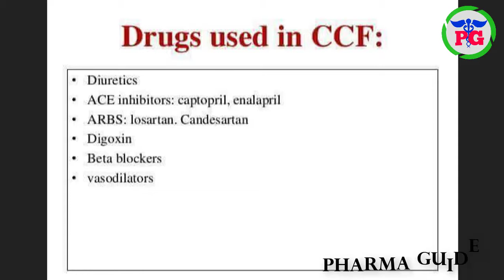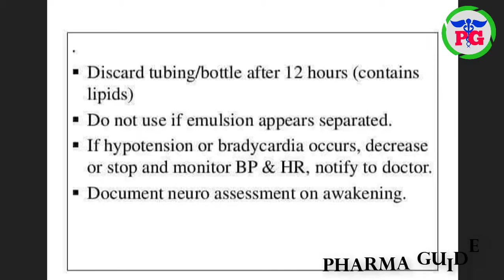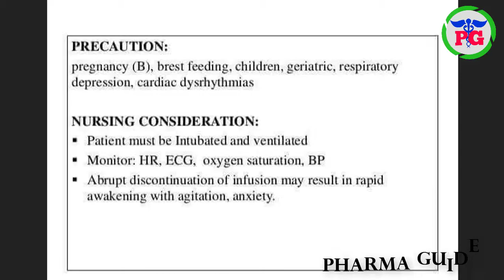Medicines Used In ICU CCU OT & Emergency rooms | Life Saving Drugs In Emergency | Pharma Guide